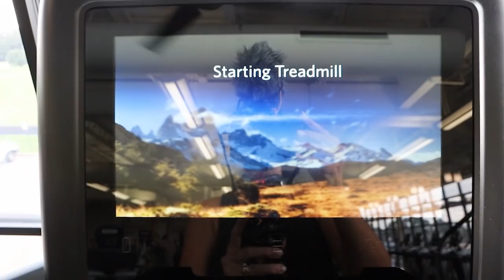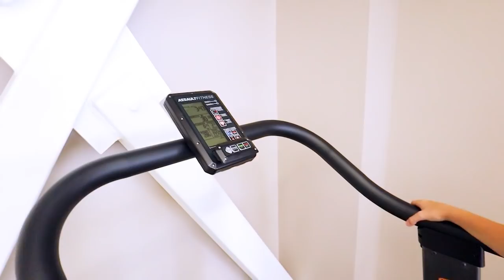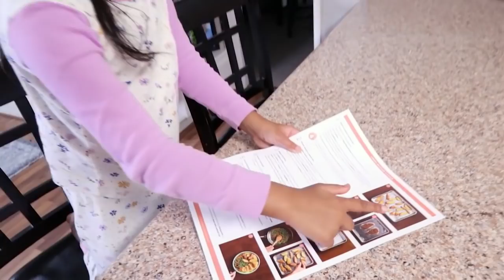OUR SECRET TO STAYING SEXY :)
Hello, friends! Welcome back! I know you all are wondering how Stan and I manage to stay so sexy while living a busy life and with a big family. Well, today, we tell you our secrets! HaHa! ;) Thanks for dropping by!